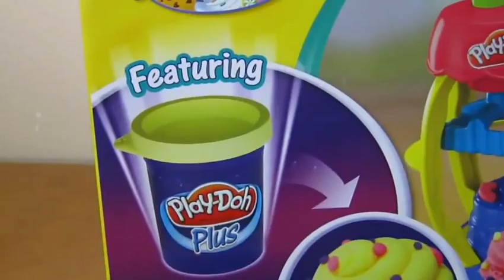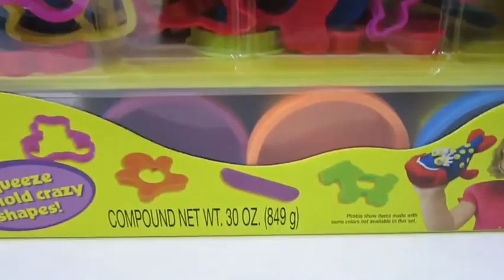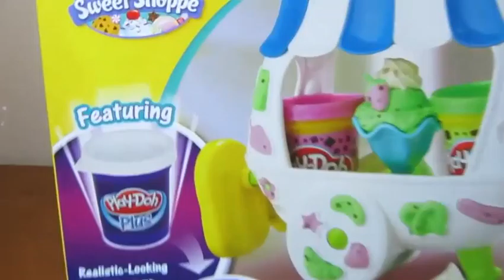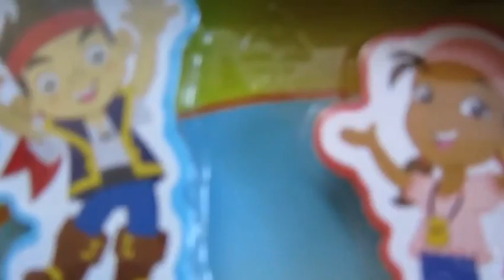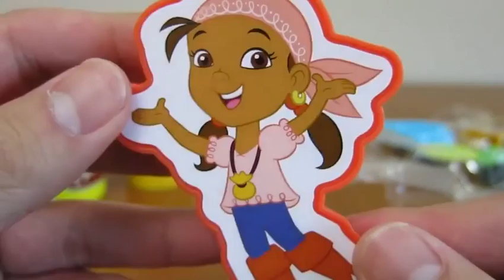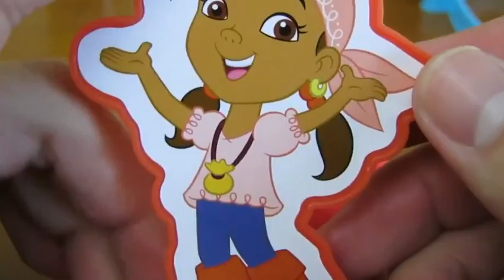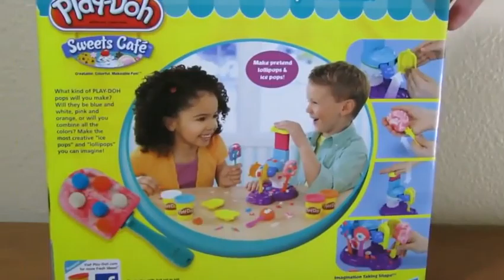BEST Super Giant Surprise Egg - Egg Toys Opening - Kinder Surprise Eggs Unboxing - Toysreview P9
This is video: "BEST Super Giant Surprise Egg - Egg Toys Opening - Kinder Surprise Eggs Unboxing - Toysreview P9"